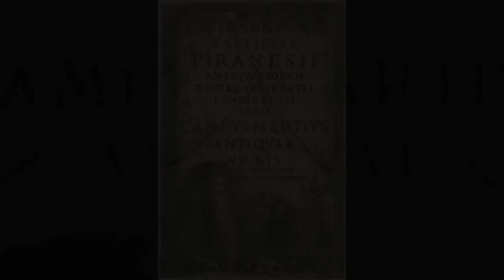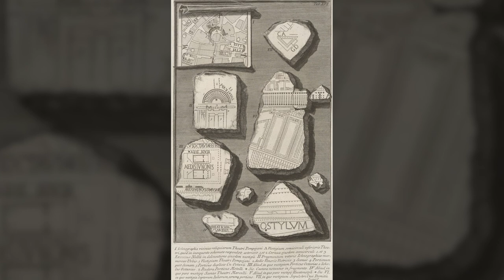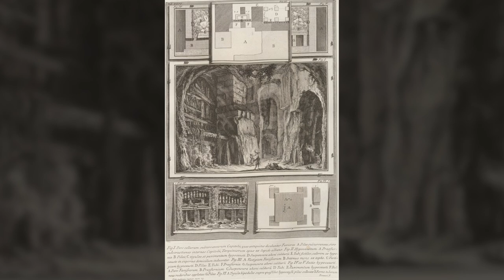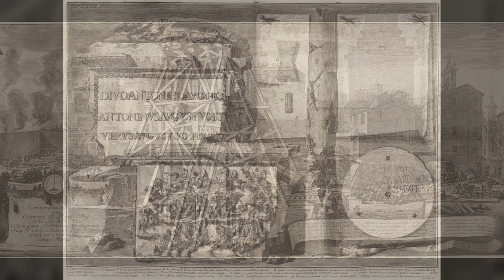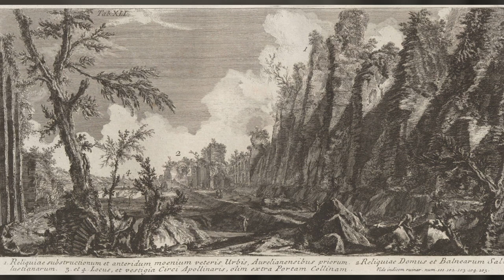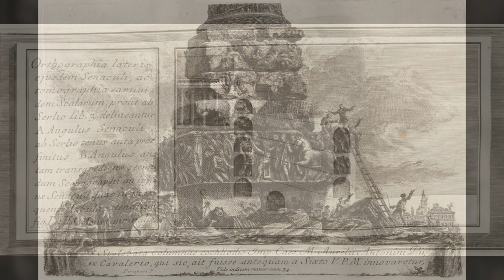Campus Martius - Works of Piranesi - Vol. 10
Book Title - Campus Martius, Opere di Giambattista Piranesi.

Created / Published
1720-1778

Music